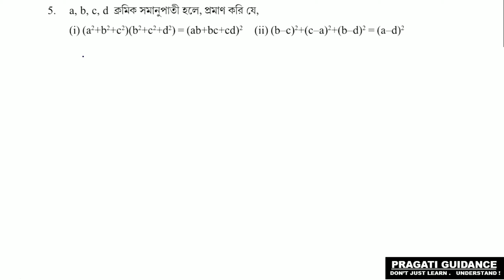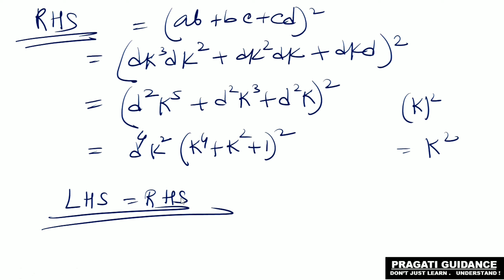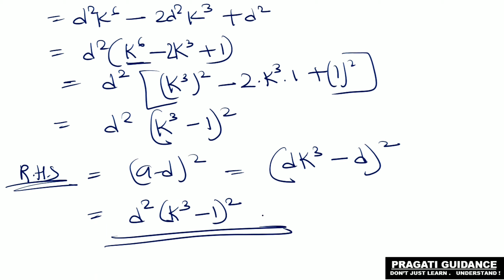অনুপাত - সমানুপাত | EX - 5.3 | দশম শ্রেণী | গণিত | Part - 3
অনুপাত - সমানুপাত | দশম শ্রেণী | গণিত | EX - 5.3 | Part - 3

Standard :  দশম শ্রেণী (class 10)

এই ভিডিওতে পশ্চিমবঙ্গ মধ্যাশিক্ষা পর্ষদের দশম শ্রেনীর অঙ্ক বইটি থেকে পঞ্চম অধ্যায় অর্থাৎ অনুপাত - সমানুপাতের অধ্যায় থেকে ৫ ও ৬ এর অঙ্কগুলি নিয়ে আলোচনা করলাম। আশা করি তোমরা বুঝতে পারবে। কোনো সমস্যা হলে comment এ জানাও।
এরকম আরও ভিডিও দেখার জন্য playlists দেখো।

ধন্যবাদ।।